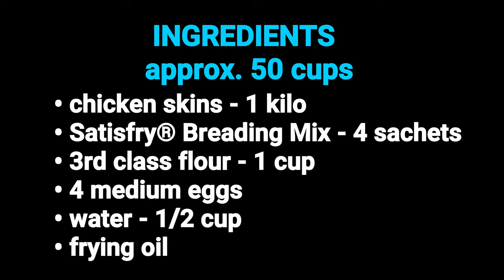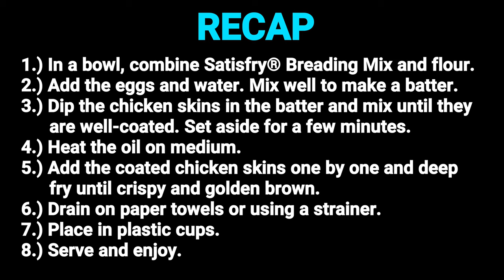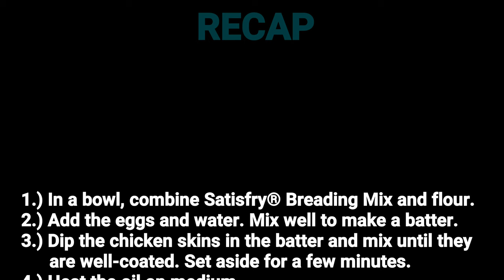CRISPY CHINESE-STYLE CHICKEN SKINS (Old Recipe Video + Costing)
Servings: approx. 50 cups

Ingredients:
• chicken skins - 1 kilo
• Satisfry® All-Purpose Breading Mix - 4 sachets
• 3rd class flour - 1 cup
• 4 medium eggs
• water - 1/2 cup
• frying oil

Costing:
• 1 kg. chicken skin - P90
• 4 sachets Satisfry® All-Purpose Breading Mix - P20.00
• 1 cup 3rd class flour - P4.32
• 4 medium eggs - P28.00
• oil (absorbed) - P1.00
• TOTAL = P143.32 ÷ 50 = P2.87
+ plastic cup, 6 oz. - P3.17
+ barbecue stick - P3.50

💰 COST = P3.50 per cup